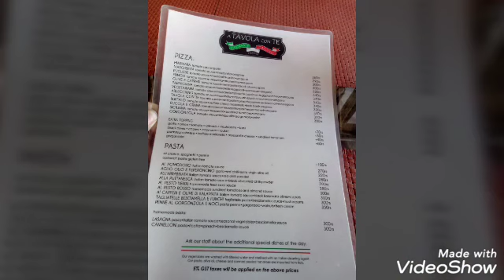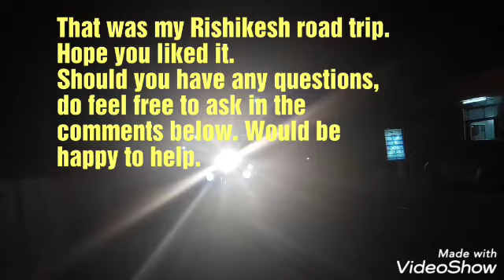My Rishikesh Travel Diary Vlog March 2019| Anupam Tripathi| Rishikesh Road Trip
Mr Tripathi is a lawyer, an Author and writer, a Law Professor and an extremely active Animal Rights & Social causes Activist. He is the Founder and Managing Partner of The Practice- one of the largest and best Law Firm's in East Delhi specialising in PILs,  Taxation, Consumer and Family Law cases. He is also the Founder and Managing Trustee of FFAR India- a Charity working for Social causes environment and animal rights in India.

Mr Tripathi is a former Senior Standing Counsel, Delhi High Court of the Income Tax Department, Ministry of Finance, Government of India and also a former Legal Advisor to NMML, Ministry of Culture & Tourism, Government of India. He is currently a Sanding Counsel of Food Corporation of India (FCI) in Delhi High Court and also a Standing Counsel to Central Coalfields Ltd (CCL) in Supreme Court of India.

rishikesh song,
rishikesh video,
rishikesh haridwar,
rishikesh ka ajab nazara,
rishikesh ram jhula,
rishikesh camping,
rishikesh aarti,
rishikesh ashram,
rishikesh adventure,
rishikesh and haridwar,
rishikesh airport,
rishikesh bus stand,
rishikesh beach,
rishikesh bungee jumping accident,
rishikesh bridge,
rishikesh bhajan,
rishikesh bungee jumping price,
rishikesh city,
rishikesh channel,
rishikesh chotiwala hotel,
rishikesh camping video,
rishikesh dham
bungee jumping in rishikesh video,
bungee jumping in rishikesh price,
bungee jumping in rishikesh accident,
bungee jumping in rishikesh cost,
bungee jumping in rishikesh youtube,
bungee jumping in rishikesh height,
bungee jumping in rishikesh video cost,
bungee jumping in rishikesh in december,
bungee jumping in rishikesh flying fox,
price of bungee jumping in rishikesh
rafting in rishikesh rapid,
rafting in rishikesh 2019,
rafting in rishikesh 16 km,
rafting in rishikesh accident,
rafting in rishikesh 2018,
rafting in rishikesh accident death,
rafting in rishikesh accident 2018,
rafting in rishikesh video,
rafting in rishikesh in december,
boat rafting in rishikesh,
best river rafting in rishikesh,
best rafting in rishikesh,
rafting in rishikesh december,
rafting accident in rishikesh death,
dangerous rafting in rishikesh,
river rafting in rishikesh gone wrong,
ganga river rafting in rishikesh,
river rafting in rishikesh price,
river rafting in rishikesh rapids,
river rafting in rishikesh,
river rafting in rishikesh accident,
river rafting in rishikesh accident death,
dangerous river rafting in rishikesh,
river rafting in rishikesh shivpuri,
single rafting in rishikesh,
water rafting in rishikesh
rishikesh travel video,
rishikesh travel guide,
rishikesh travel film,
rishikesh travel blog,
rishikesh india travel,
gabriel traveler rishikesh,
travelling mondays rishikesh,
travel to rishikesh india